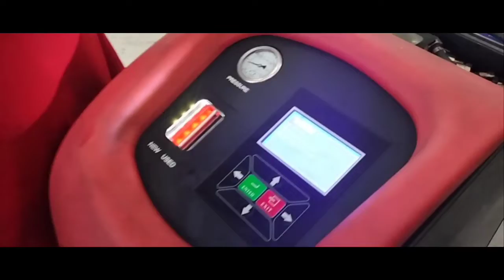MOTECH IMUS BRANCH-ATF DIALYSIS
What is ATF Flushing?

a transmission flush is a procedure to remove old automatic transmission fluid sludge and grime from a vehicles transmission and replace it with fresh fluid. the purpose of atf is to cool and lubricate your automatic transmission.